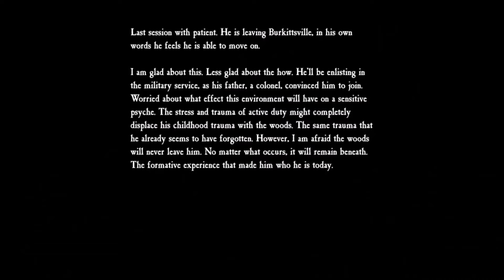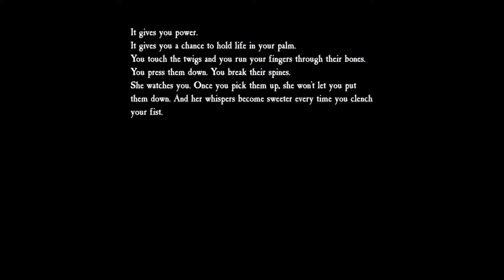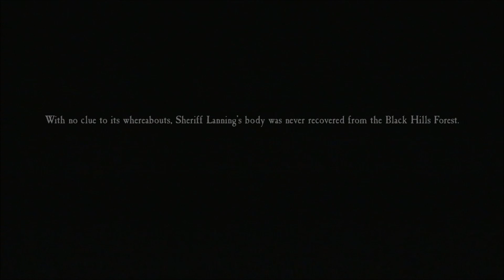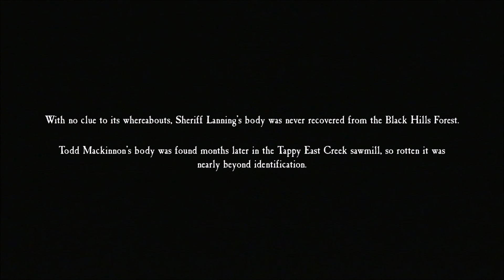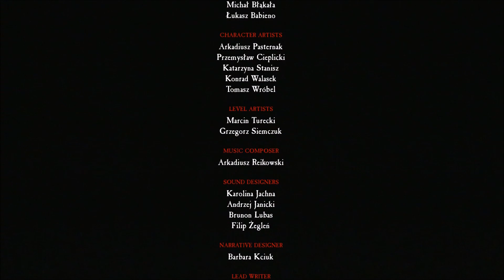Blair Witch: Part 6 (FINAL): Up Close and Personal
Got to this point in the game but unsure whether or not to do the other ending. If you want me to record the other ending, let me know!